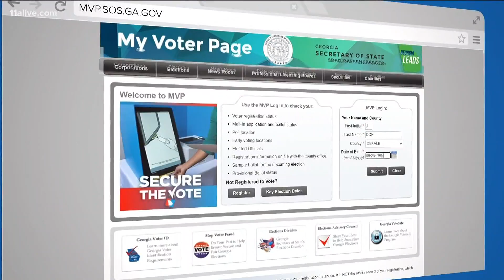Deadline to register for Nov. 3 election is today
The state is encouraging everyone to check their registration status online.